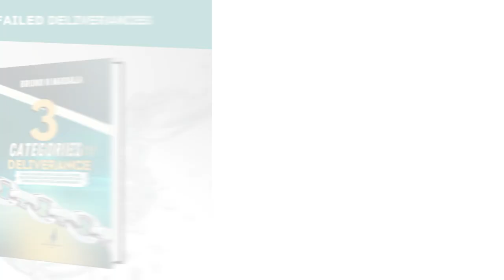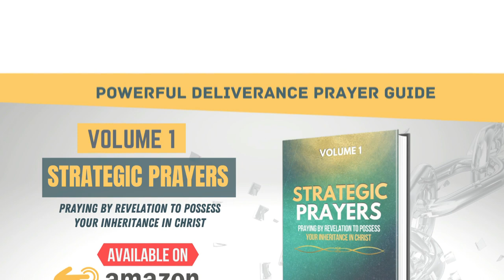DELIVERANCE FROM EATING AND DRINKING IN DREAMS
DELIVERANCE FROM EATING AND DRINKING IN DREAMS | BRUNO MADALA